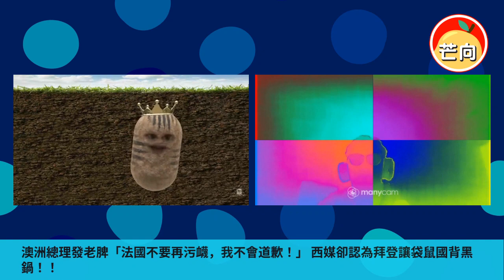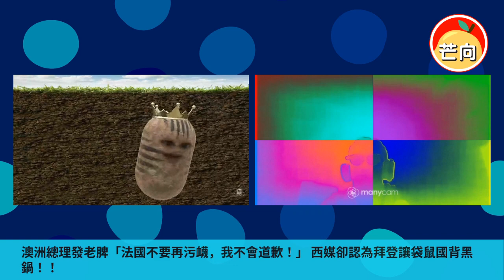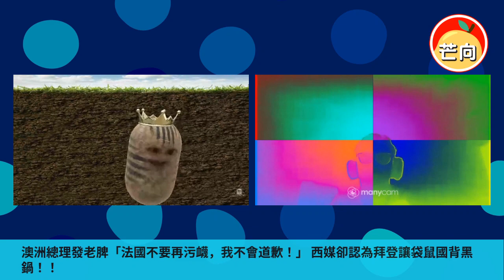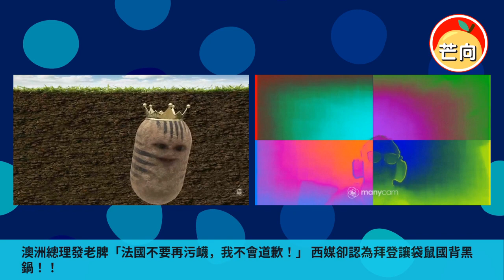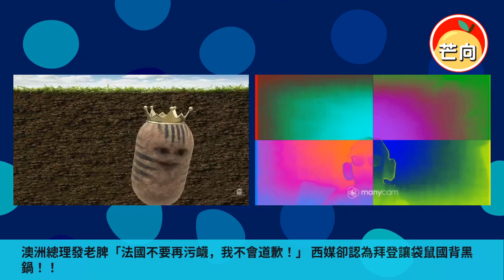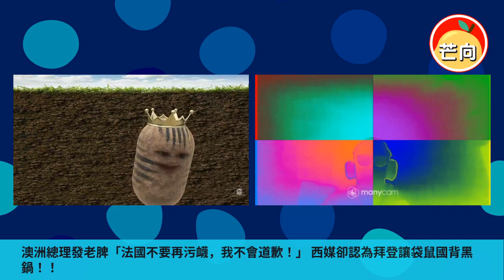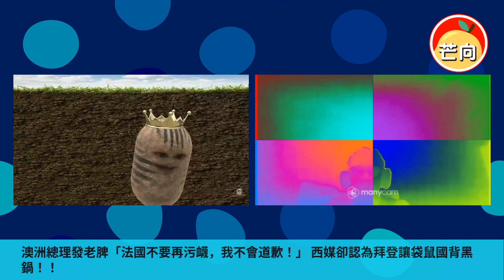20211103B 澳洲總理發老脾「我沒說謊，法國不要再污衊，我不會道歉！」西媒卻認為拜登讓袋鼠國背黑鍋！！｜芒向早晨